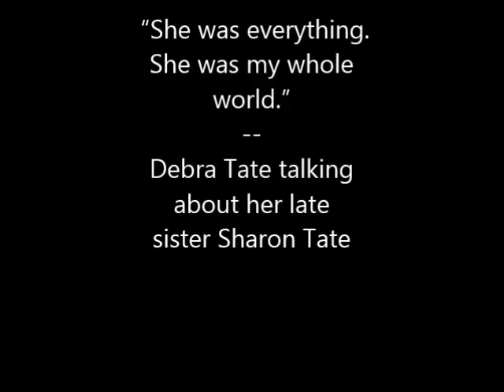Debra Tate ~ The strength of my sister